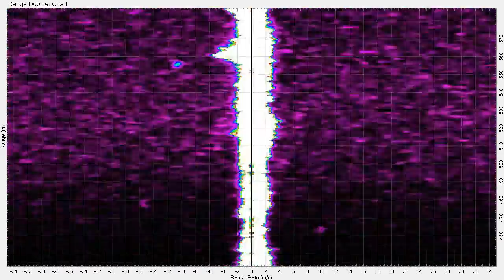Musket Ball Shot from Sling Shot, plus some seagulls flying around (RADAR Data) HD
This is data from our HSTATS (High-Speed Target Acquisition and Tracking System) Radar of a Musket Ball being shot from a sling shot towards the radar.  Probably more interesting than the musket ball are the seagulls which are flying up and down the coast.

The musket ball was shot from about 565 meters away and it traveled about 75 meters.  It started it's journey flying at about 22 meters/second (49 miles/hour) and gradually decelerated to about 16 meters/second (36 miles/hour).  The birds are flying around 6 to 12 meters/second (13 to 27 miles/hour).